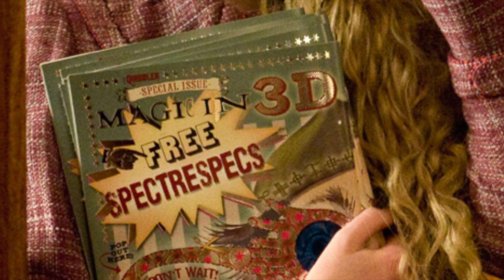HARRY POTTER : UNE HISTOIRE DE FEMMES (PARTIE 1)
Salut les Gargouilles et bienvenue dans cette  nouvelle vidéo !

A l'occasion de la journée internationale des droits de la femme et tout au long de la semaine nous allons vous proposer un contenu spécial ! Trois vidéos cette semaine pour rappeler que la place des femmes dans la société et pour le coup dans le Wizarding World est importante et même en l'espèce prépondérante.

Cette vidéo va nous permettre de faire un focus sur l'importance des femmes dans la saga Harry Potter pour au final se rendre compte que Harry Potter c'est avant tout une immense fresque féminine !

Vous êtes de plus en plus nombreux à nous rejoindre chaque jour !

N'hésitez pas à nous suivre sur notre page instagram où nous organisons pleins de concours :

Mais également sur notre page facebook que nous allons faire revivre un peu plus